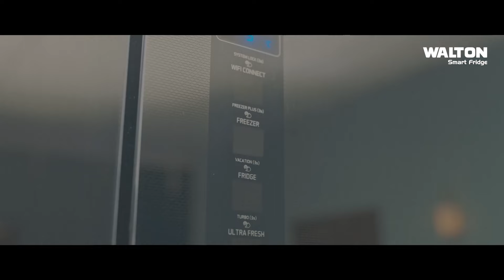ইসরায়েলে আরও বড় হা×ম×লা× করবে ইরানের সেনাবাহিনী